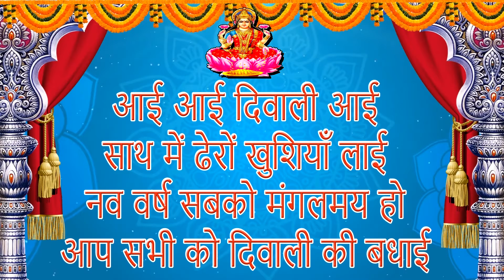Happy Diwali दिवाली की हार्दिक शुभकामनायें